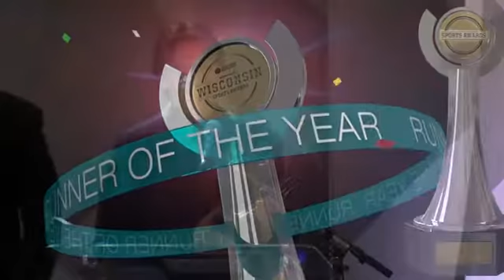Northeast Wisconsin Sports Awards Promo